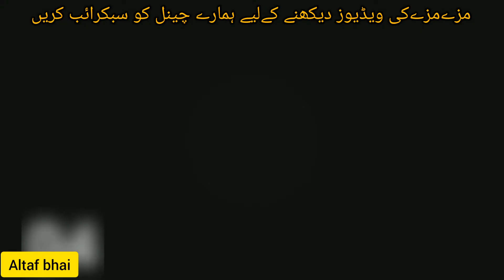Beautifull village life of rural pakistan | Punjab village life